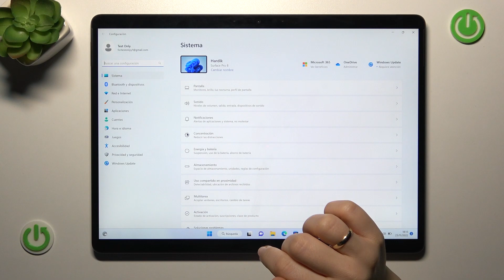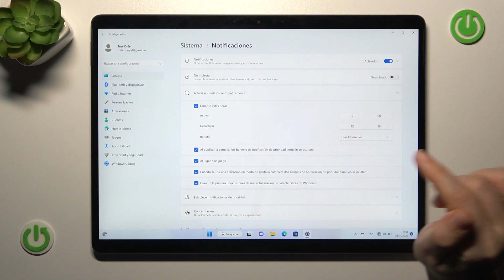Como activar automaticamente no molestar en Microsoft Surface Pro 8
Si quieres saber cómo programar el modo No Molestar en Microsoft Surface Pro 8 ve el vídeo y sigue las instrucciones.

¿Cómo programar el modo No Molestar en Microsoft Surface Pro 8? ¿Cómo activar automaticamente no molestar en Microsoft Surface Pro 8? ¿Cómo programar el horario de No Molestar en Microsoft Surface Pro 8?